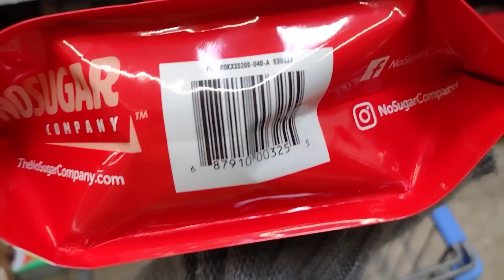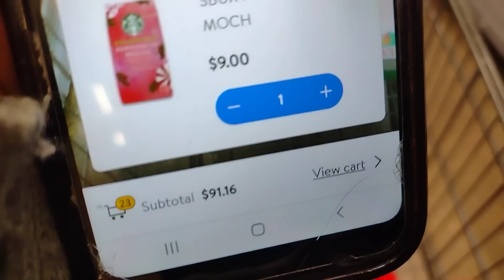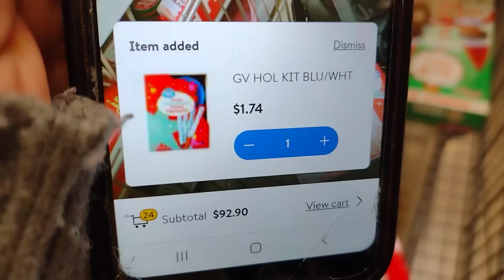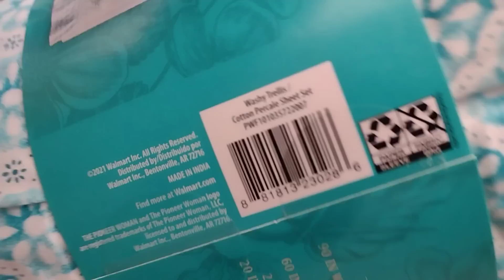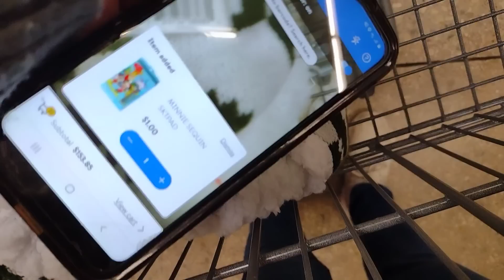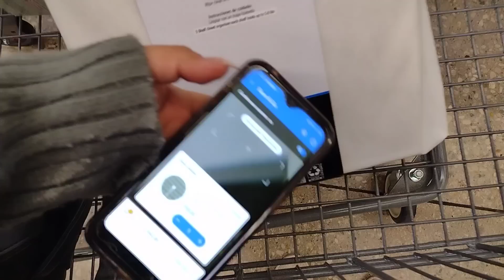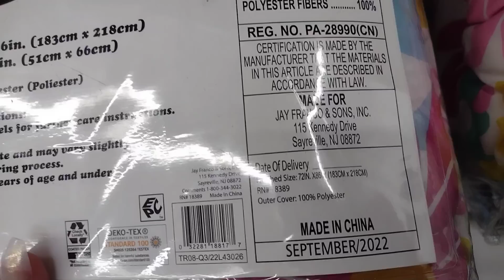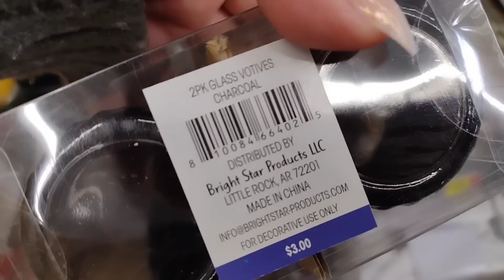😱OMG‼️ Pioneer Woman On Clearance!🔥/ As low As .50¢!! / Walmart Clearance